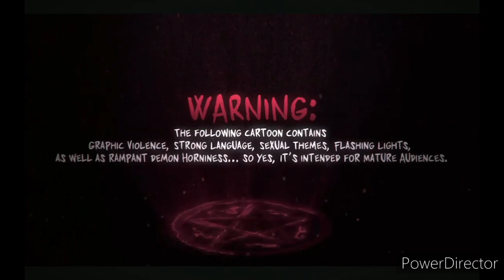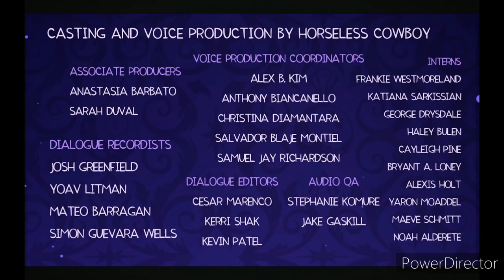HELLUVA BOSS - THE FULL MOON // S2: Episode 8 Reaction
Original video